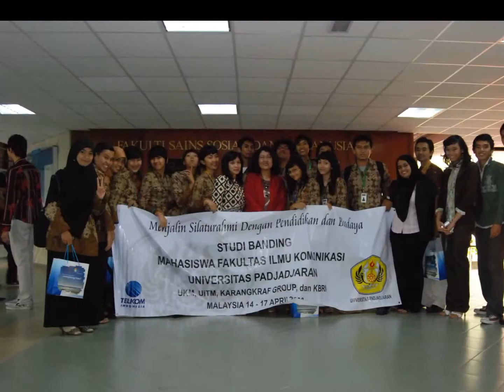Students and I, was Field Study in Malaysia in 2008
Just Ning, Just My Activity :)